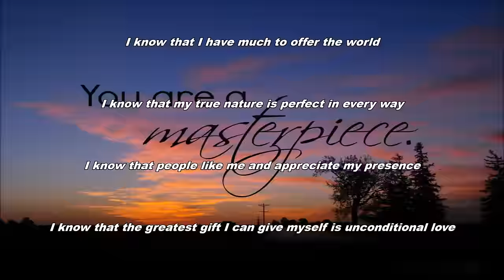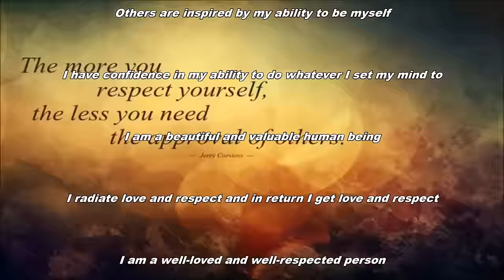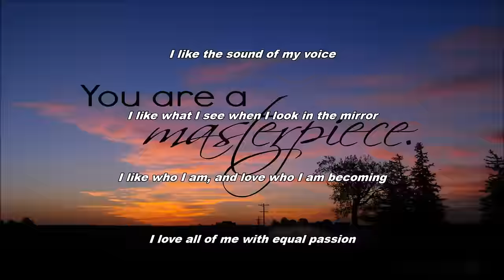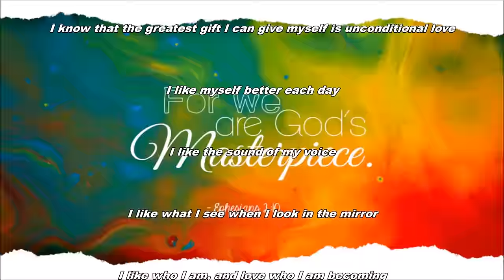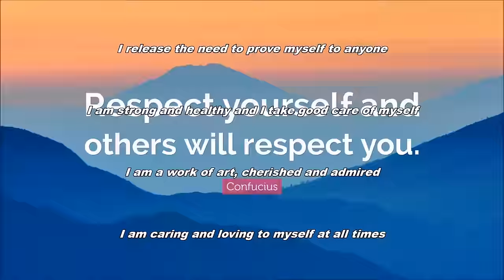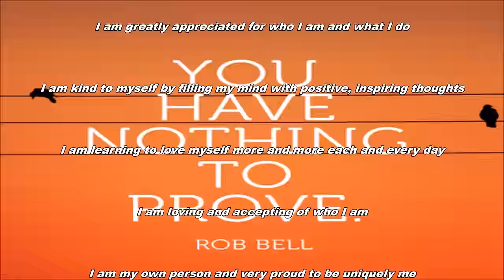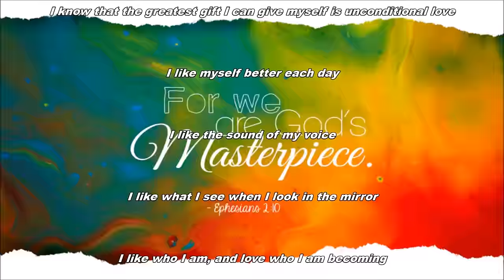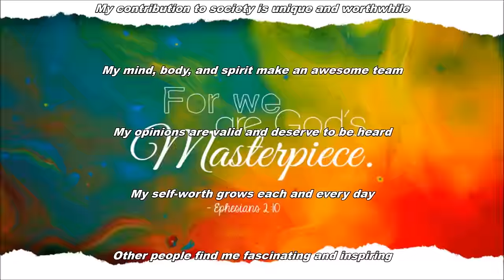Easy Self-Acceptance Subliminal (Audio + Visual)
Easy Self-Acceptance Subliminal.

Text & Audio Affirmations:
By loving myself, I allow others to love me as well.
Every day I appreciate myself more and more.
Every day it becomes easier for me to love myself.
Everyone I come into contact with appreciates me for the person I am.
I accept myself for who I truly am.
I acknowledge all I have accomplished and am proud of my achievements.
I add value to other people's lives.
I am a good person just as I am.
I am a magnificent, radiant being.
I am a truly remarkable human being.
I am a talented human being and my skills are greatly appreciated.
I am a unique and special individual, unlike any other on earth.
I am a unique individual and proud to be so.
I am a valuable human being.
I am a valuable person with important contributions to make.
I am a very important and integral piece of the infinite whole.
I am a very special person.
I am a well loved and respected human being.
I am a wonderful person.
I am a worthwhile person.
I am always kind to myself.
I am an amazing person.
I am an excellent person.
I am appreciated and valued at all times.
I am as important and valid as anyone else.
I am as valid and worthwhile as anyone else.
I am at home with myself.
I am good-looking, warm-hearted and intelligent.
I am better than anyone else at being me.
I am blessed with many talents.
I am comfortable in my own skin.
I am confident, happy, and prosperous.
I am deeply grateful for the uniqueness of my being.
I am exactly the person I want to be.
I am greatly appreciated for who I am and what I do.
I am kind to myself by filling my mind with positive, inspiring thoughts.
I am learning to love myself more and more each every day.
I am loving and accepting of who I am.
I am my own person and very proud to be uniquely me.
I am now able to be myself around other people.
I am perfectly contented being me.
I am proud of myself for all I have accomplished.
I am recognized and appreciated for my accomplishments.
I am refined, stylish and clever.
I am relaxed and pleasant with everyone I meet.
I am significant exactly as I am.
I am so glad to be me.
I am so happy to be me.
I am so very proud of all that I have accomplished in my life.
I am terrific just the way I am!
I am totally awesome.
I am unique. There is no one else quite like me.
I am valued and appreciated by others in my life.
I am very proud of what I am doing with my life.
I am worthy of love.
I appreciate my own unique abilities.
I appreciate my own uniqueness.
I approve of myself.
I brighten up every room I enter, just by being myself.
I choose to be my authentic self in all that I do.
I choose to honor my uniqueness every day.
I deserve to have the life I want.
I deserve the best of everything.
I deserve the very best in my life.
I deserve to live a wonderful life.
I feel special and loved.
I feel very good about myself.
I feel worthwhile and loved.
I freely give and receive compliments.
I give myself all the compassion I deserve and need.
I give myself plenty of care and attention.
I greatly appreciate who I am and what I know I can achieve.
I have a great many positive attributes and talents.
I have a unique and valuable outlook on life.
I have a valuable contribution to make in this world.
I have as much to offer the world as anyone else.
I have sky-high self-esteem.
I have so much to offer the world.
I know my true self and love it unconditionally.
I know that I am truly worthy of my dreams.
I know that I have much to offer the world.
I know that my true nature is perfect in every way.
I know that people like me and appreciate my presence.
I know that the greatest gift I can give myself is unconditional love.
I like myself better each day.
I like the sound of my voice.
My mind, body, and spirit make an awesome team.
My opinions are valid and deserve to be heard.
My self-worth grows each and every day.
Other people find me fascinating and inspiring.
People know that by associating with me, they are increasing themselves.
I walk tall and hold my head high.
I walk with my head held high and a spring in my step.
I’d rather be me than anyone else in the world.
I make the world a better place just by being in it.

Watch in HD. Headphones/Earphones are optional. Use this subliminal video often to increase self-acceptance. Watch and listen for best results. You can still get results from just watching or just listening if that's more convenient for you. This subliminal video has both text and audio affirmations. Set to a comfortable volume. Use at least once a day until no longer needed. There are no binaural beats or frequencies in this video.